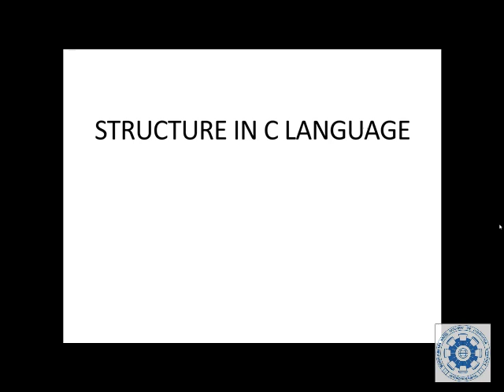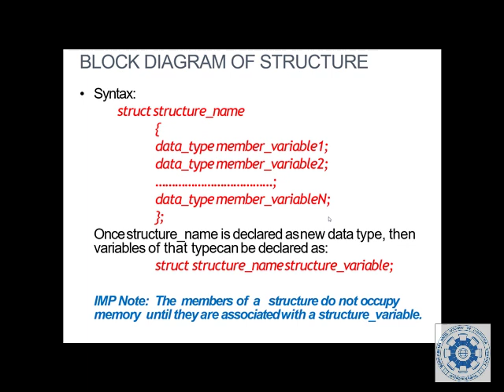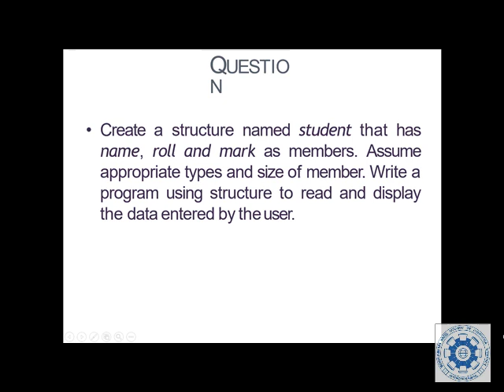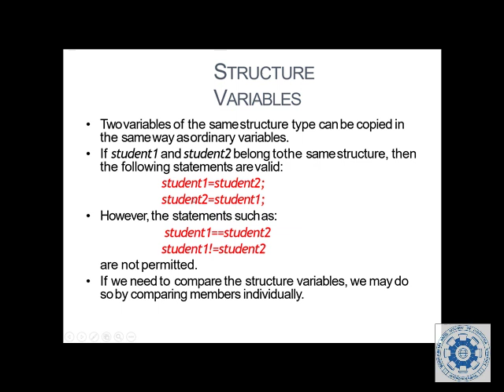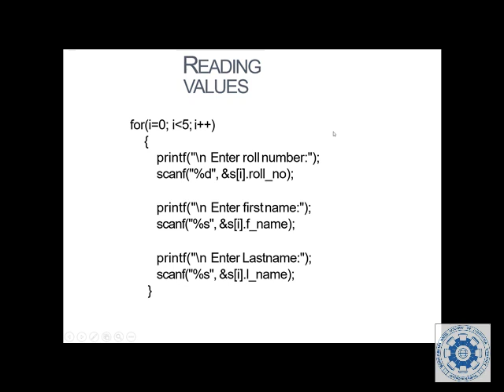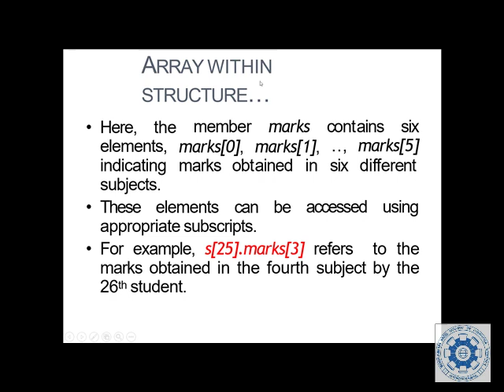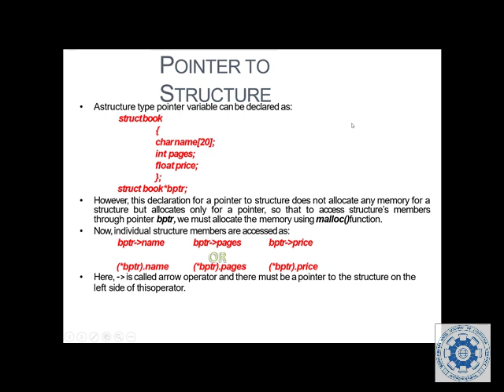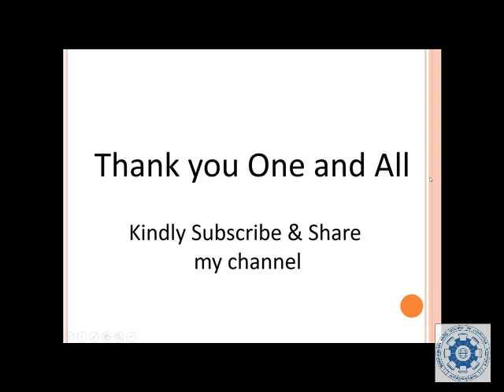Structure in C Language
Hi One and All this video focus need of structure , structure important , structure declaration , Array of Structure , Array of and Array With in Structure , Pointer of Structure , Pointer Reference of Structure install TC++ in your laptop / desktop or run each programe on Online Free Compiler kindly subscribe and share may channel If you have any doubt you can ask into comment box